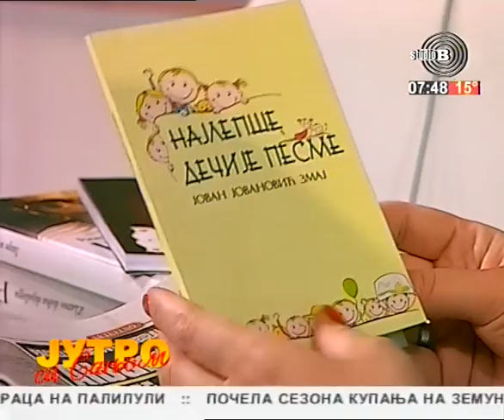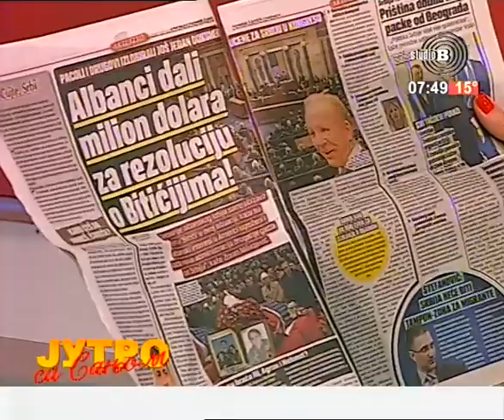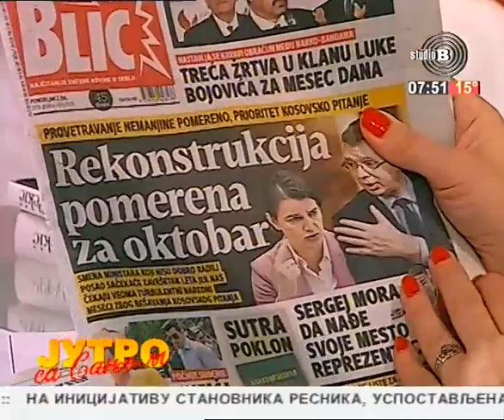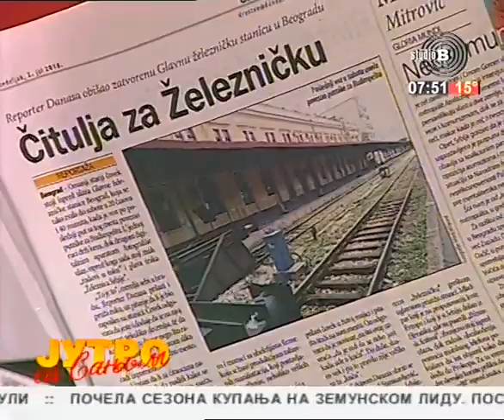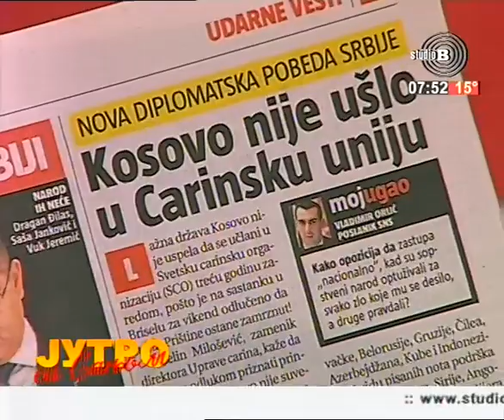Beogradsko prelistavanje StB - [02.07.2018.]